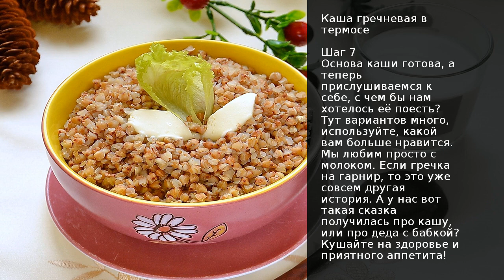Каша гречневая в термосе . Рецепт от шеф повара Максима Григорьева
Жили-были дед да баба, сказочка такая есть, ели кашу с молоком… И я думаю, что ели-то они кашу с молоком гречневую, ох и вкусно им было, так как варили и томили они её в печи русской, в горшке глиняном.